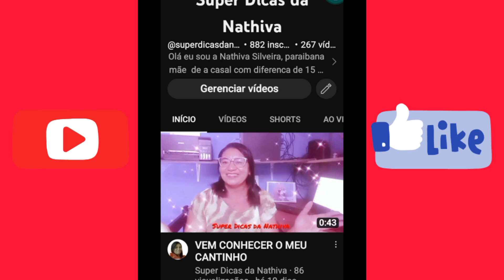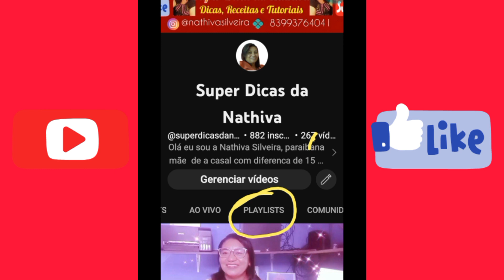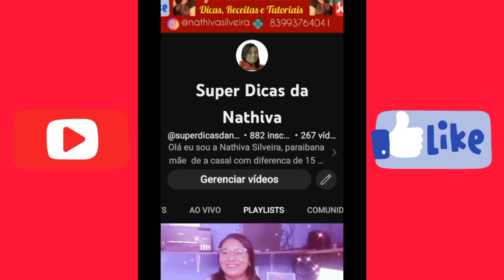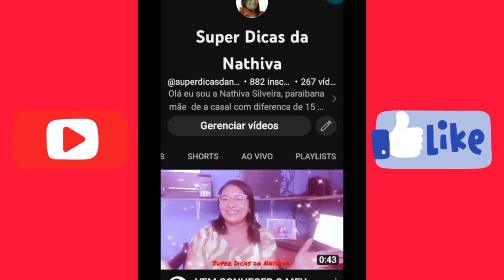📢ORGANIZE SUA PLAYLIST DA FORMA CORRETA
Olá meus amores nesse vídeo eu ensino a você organizar sua playlist da forma que você quiser. Mudando a posição dos vídeos.